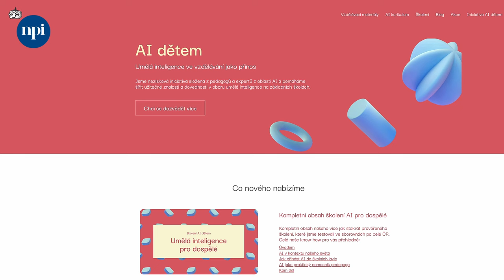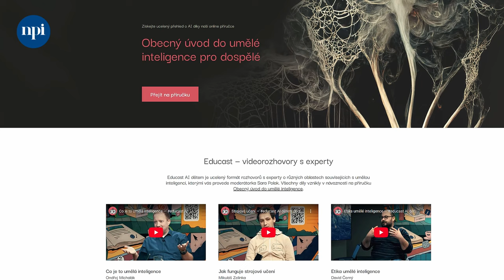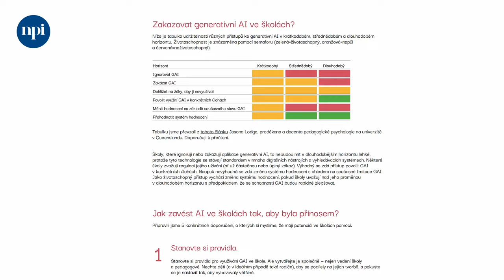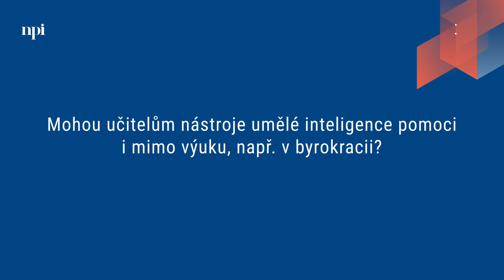Rozhovory o umělé inteligenci: Eva Nečasová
V čem může umělá inteligence pomoci učitelům a ulehčit jim práci? Přijmou učitelé AI do své praxe? A jaké by mohly být jejich první kroky při zavádění AI do škol? A jak se k umělé inteligenci staví děti? Zeptali jsme se Evy Nečasové, expertky na AI ve vzdělávání, výtvarnice a vývojářky počítačových her. Prozradila nám mimo jiné, jak „AI dětem“ pomáhá učitelům a žákům a co všechno pro ně na webu AI dětem připravili.

Národní pedagogický institut ČR (NPI) nabízí podporu školám při zavádění umělé inteligence do výuky. Všechny důležité informace, doporučení, tipy do výuky a odkazy na užitečné zdroje najdete na